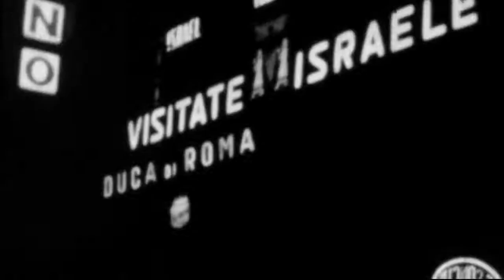Já Visto, Jamais Visto (2013) - Trailer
Revirando seu arquivo de imagens acumuladas ao longo de quase 50 anos, o cineasta Andrea Tonacci permite-se o exercício de uma revisita ao seu próprio sentido e também à sua existência e seu passado. Fotografias, vídeos familiares, trechos de filmes concluídos, como “Bang Bang” e “Blá Blá Blá” (68), ou obras inacabadas, como “Os Últimos Heróis” (66) e “Paixões” (94), passam diante dos olhos, convidando o espectador a mergulhar neles e encontrar seu próprio sentido nestes fragmentos de vida e de cinema, que encontram conexões nos fluxos da consciência e da memória de cada um.